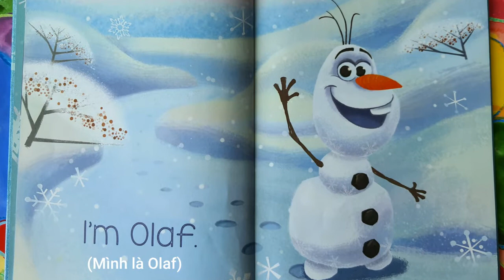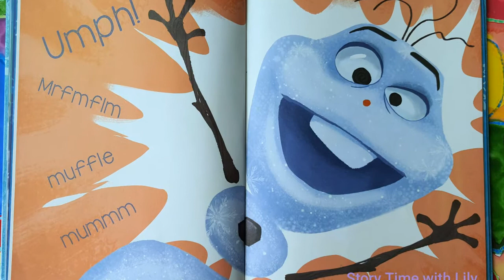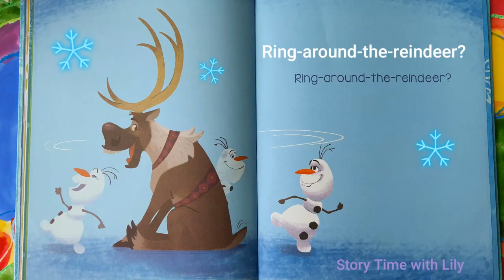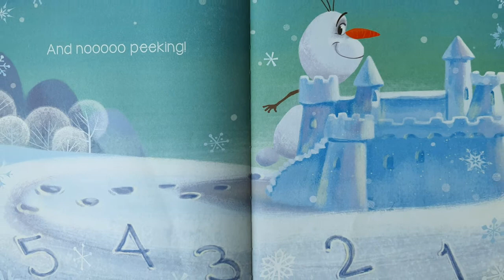Olaf - Do you want a HUG? (Read Aloud) - Story Time with Lily || Đọc truyện cho bé